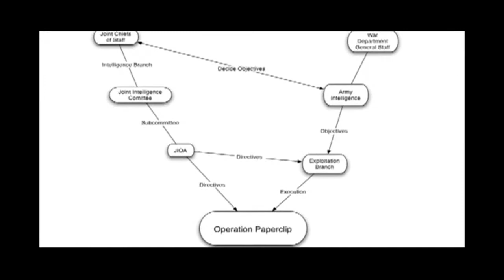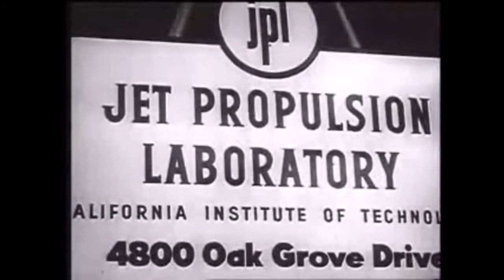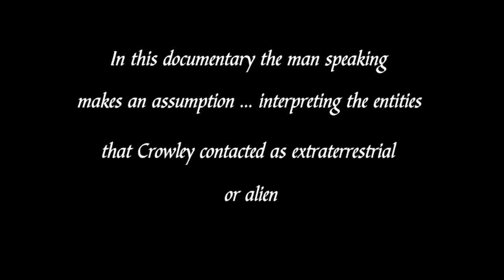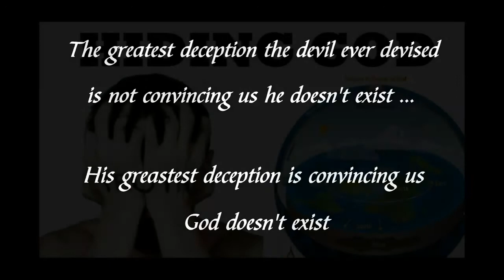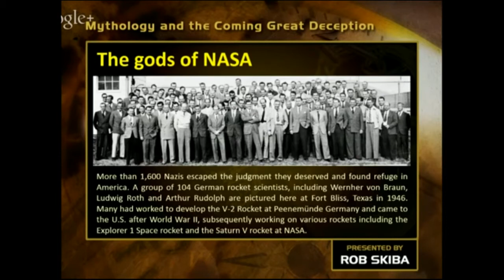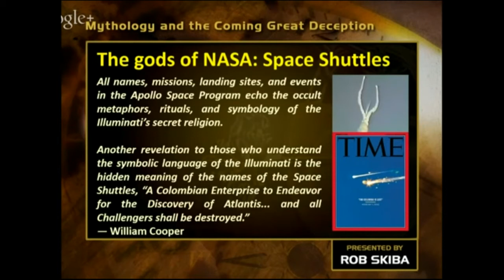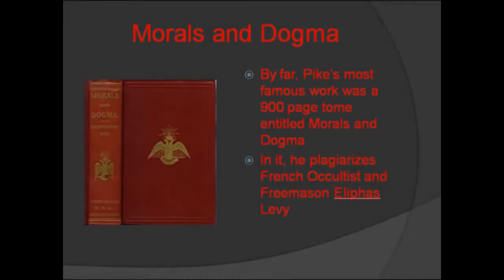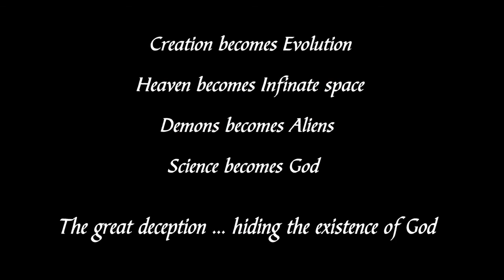Occult Origins of Nasa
Jack Parsons  & Aleister Crowley